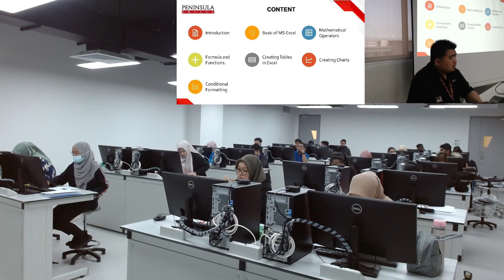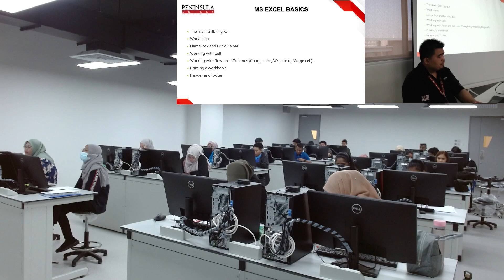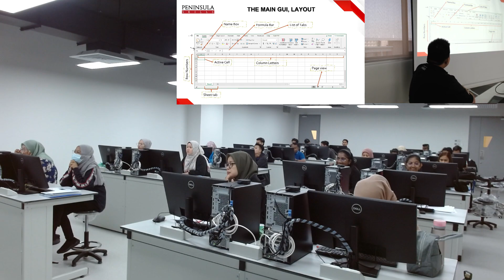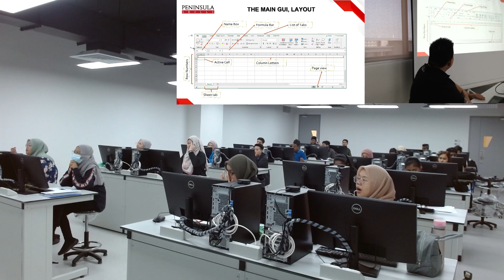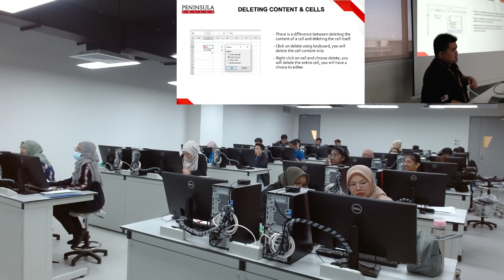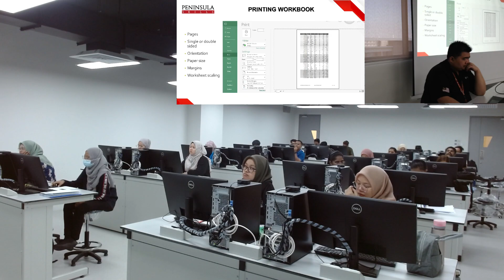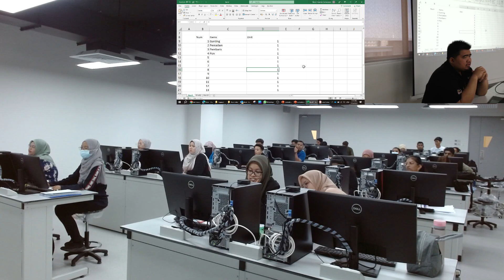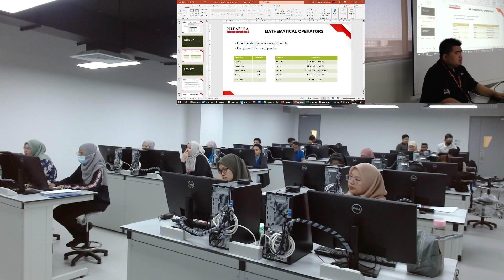20230511 LAM Research Training - Part 3 Excel